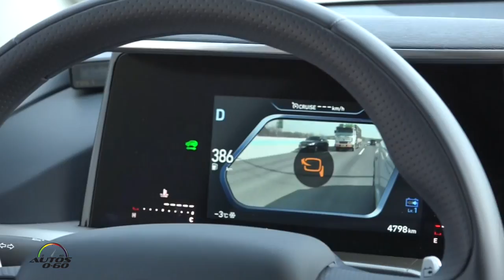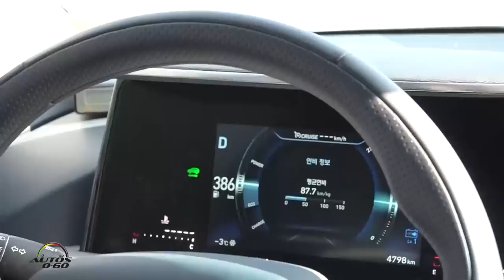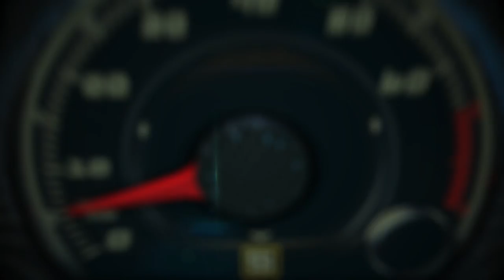Test Ride Hyundai NEXO Autonomous Drive at the 2018 PyeongChang Winter Olympics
Test Ride Hyundai NEXO Autonomous Drive at the 2018 PyeongChange Winter Olympics.

Throughout February, visitors to PyeonChang will have the opportunity to experience Hyundai’s world-first, next-generation self-driven fuel cell electric cars. All five vehicles that completed the world’s-first journey will be available for visitors to experience around the urban roads of PyeongChang.

In addition, throughout February, four third-generation safety-amplified fuel cell electric buses will transport passengers in Gangneung and PyeongChang. Each vehicle is fitted with cutting-edge Driver State Warning (DSW) safety technology. This dashboard camera monitors the driver’s facial expressions in real-time. Blinking, yawning, and the driver taking their gaze off the road ahead for a certain length of time are all cues that the driver may be experiencing fatigue and be in danger of driving carelessly. If detected, alerts are delivered via dashboard messages and through audio cues. DSW can be paired with wearable devices such as smart watches, to alert the driver with additional vibration cues.

This is the first time in Korea that such technology has been deployed in public transport. In future, Hyundai will continue efforts to reinforce safety features for commercial vehicles including public transportation.